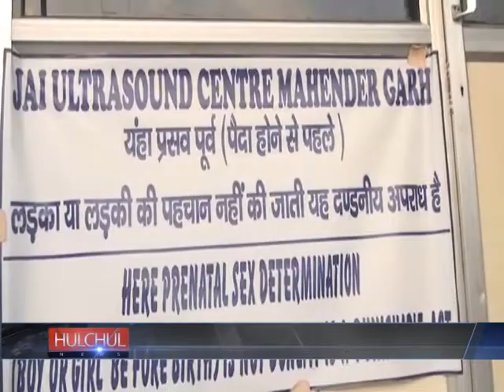Health Department Raid on A Nursing Institute at Mahendragarh in Haryana